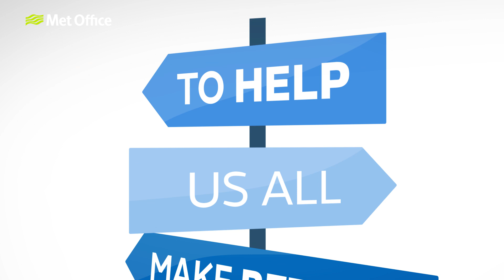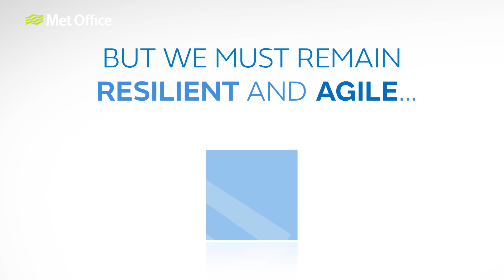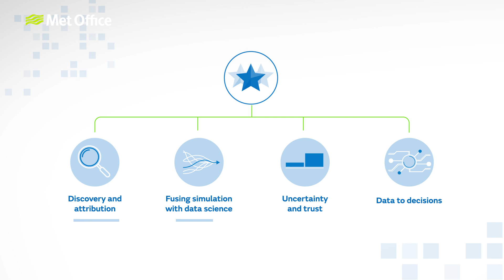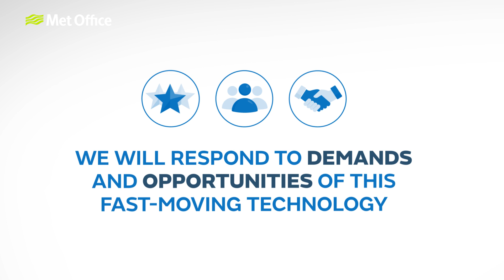Embedding data science in our weather and climate science and services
Data science and artificial intelligence have huge potential to drive forward new advances in weather and climate science to help society better able to thrive in our changing climate. In this video, we introduce the Met Office Data Science framework, which sets out our path to realise the potential of data science for weather and climate science and services.